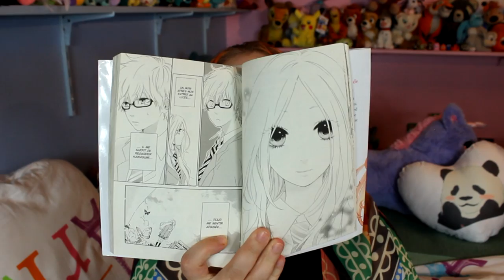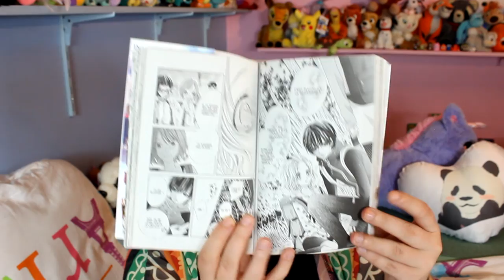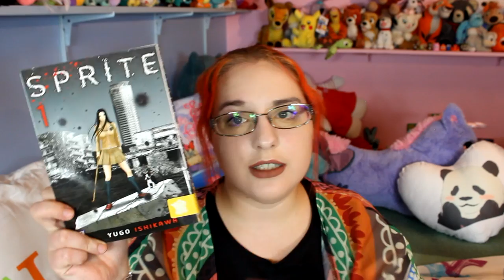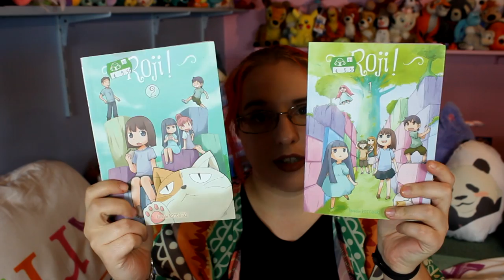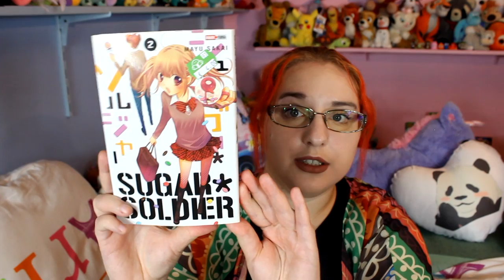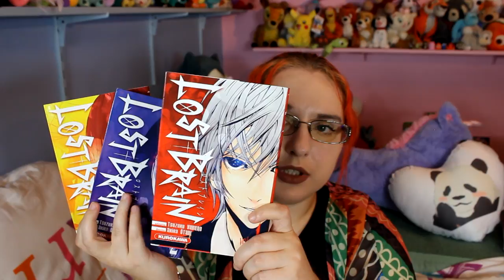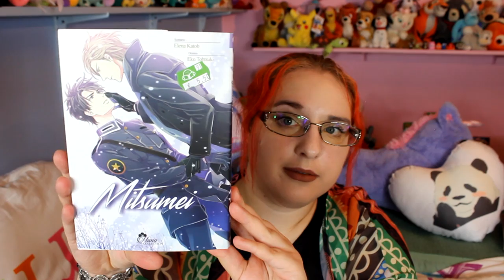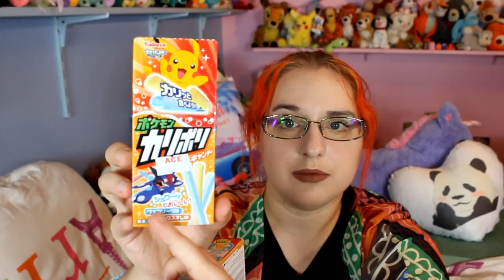HAUL Août Paris 2017 : manga 📚 + food 🍜 et cosmétiques asiatiques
asian market :
8 rue saint anne 75001 paris et 63 rue saint anne 75001 paris

manga de
nourriture : 28:10
cosmétiques asiat' : 34 : 00

♥ kik. : HibikiPandi
♥ SNUPPS : HibiYume
♥ Periscope : HibiYume
♥ Fyuse : hibiyume

Boîte Postale :
Hibiki YUME
 BP 10002
 17360 saint Aigulin